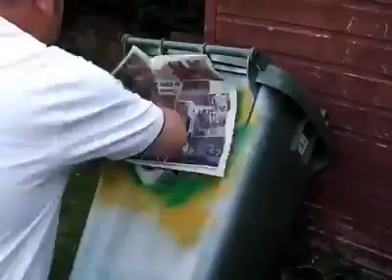This Is Likely The Prettiest Trashcan Ever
Kanalımıza Abune olune olduğunuz için teşekkür ederim.
We thank you for a subscription channel